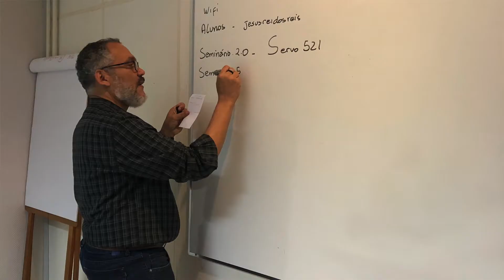An Introduction to ScholarLeaders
ScholarLeaders President Larry A. Smith gives an overview of our ministry: to encourage and enable Christian theological leaders from the Majority World for the Global Church.